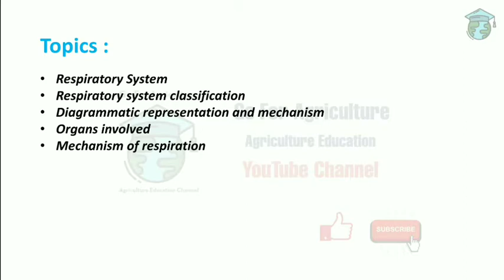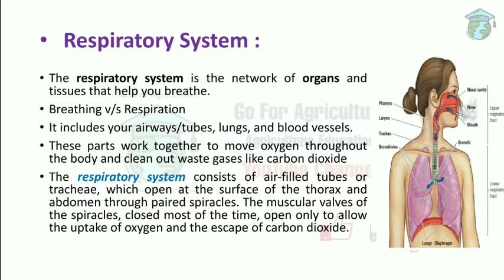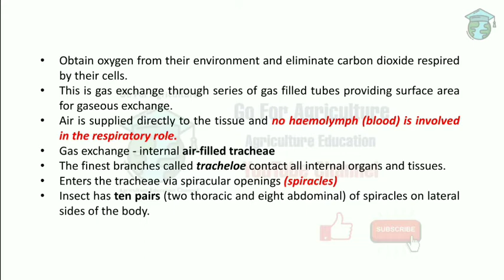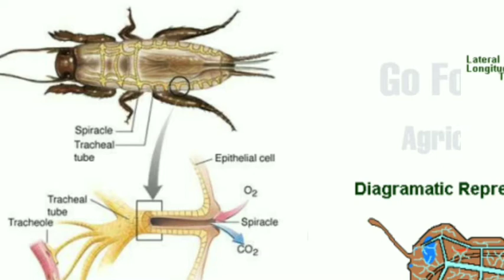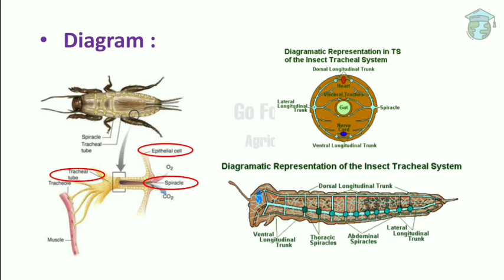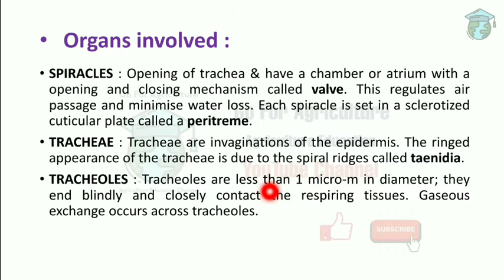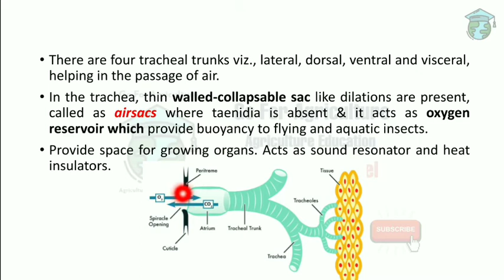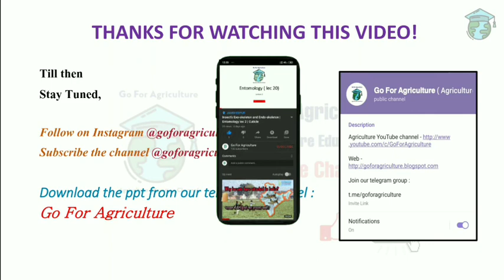Respiratory system of Insects • Entomology lec 16 • Go For Agriculture Education •